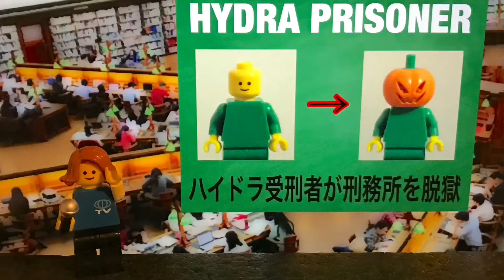LEGO SWAT KATIE BLUE / レゴ ケイティー・ブルー ④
ケイティー・ブルー シリーズ

隊長に拾われた少女ケイティーの物語り。
彼女は、戦場の女神と恐れられ戦場にしか自分の居場所がない。
死ぬ事を恐れない正義感のある少女の日常を描いた物語り。
果たして彼女は、戦場に花を供えられる事が出来るのだろうか。

ケイティー・ブルー4
[命の大切さ。失敗する事で成長できる]

必殺技 バスタースライディング
[高速で地面を滑りながら攻撃を繰り出す]
必殺技 バスターロケット
 [空中を舞って相手に攻撃を繰り出す]

SWATチームの副隊長/ケイティー・ブルー
幼い頃に親を亡くし隊長に救われた。何も考えず突っ込んで行くタイプ。
命知らずで誰よりも正義感に満ち溢れ強く優しい。
感情は、無いように見えるが可愛いい動物を見ると無邪気に笑う。

SWATチームの隊長/エリック・ハント
誰からも尊敬されるリーダー的存在だが隊長になるまでの苦労は、相当なモノ。
アホな上司の命令通りに動かない。上司との口論もしばしば。
ただお茶目で面白い性格。ステルス攻撃が得意。

ハッカー/ジャスティン・シンプソン
父親は、大統領。小さい時から遊ぶ事を禁止され勉強の毎日。
その為に父親の事が嫌い。パソコンに関して右に出る者は、いない。
直感や分析能力が高く隊長からの信頼が高い。

衛生兵/ステファニー・ベイビー
ケイティーと同じ幼い頃に親を亡くしケイティーに救われた。
その恩返しと人の為に何かしたいと猛勉強の末にSWAT入り。
医療の知識は、高く名医も顔負けする程の独自の発想・自己流を持っている。

KATIE BLUE 1 のボス カボチャの仮面/ハイドラ
一見優しい人柄なのだが、相手が油断した所で本性を現す。裏切りが当たり前。

KATIE BLUE 2 のボス 車椅子に乗った/ベリアル
足が悪い分、車椅子の操作は、マシンガンを避けれる程。背中が弱点。

OP/ED/MAIN/効果音 BGM フリーBGM/魔王魂

衛星の写真
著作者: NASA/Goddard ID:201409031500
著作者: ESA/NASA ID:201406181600